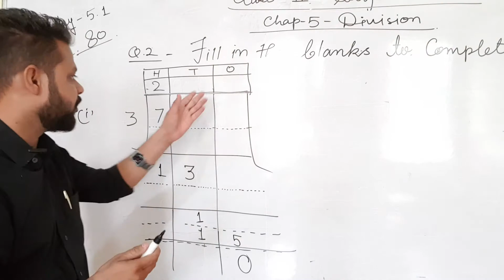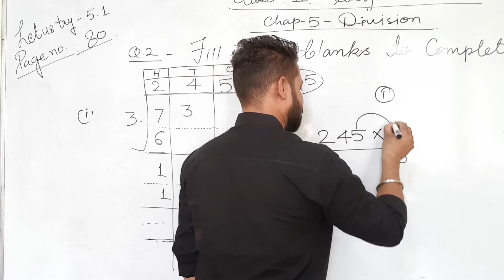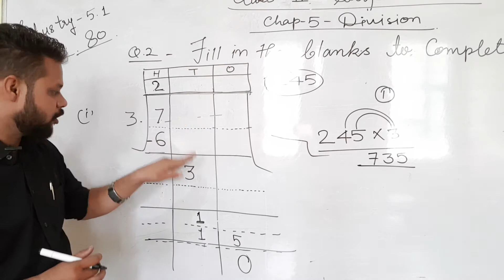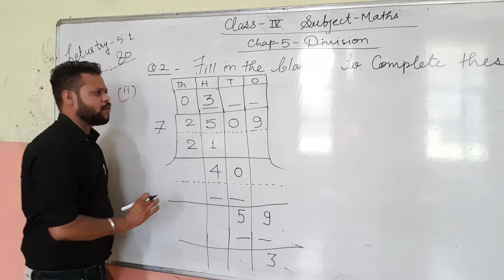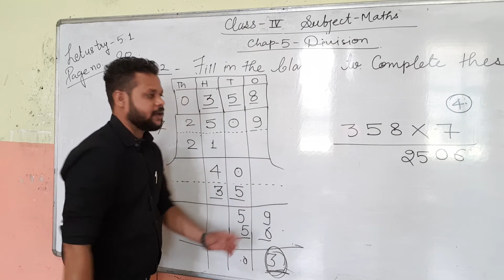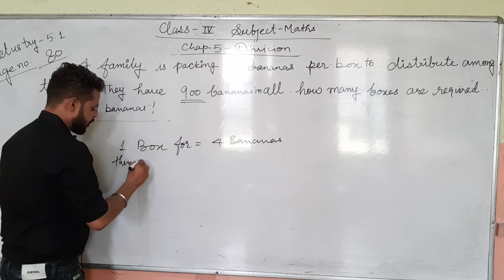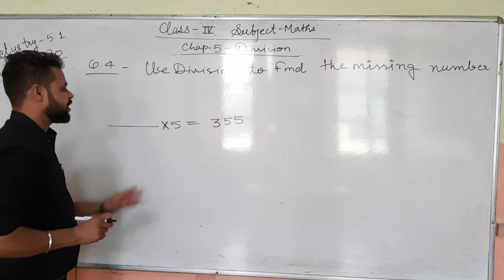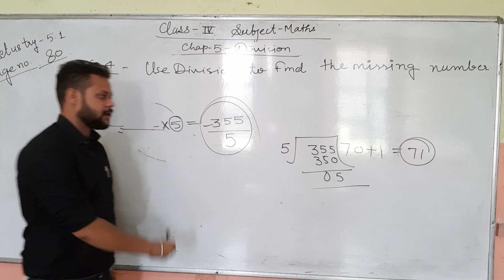Maths, class 4, Chap. 5, Ex 5.1, (Pt.2)